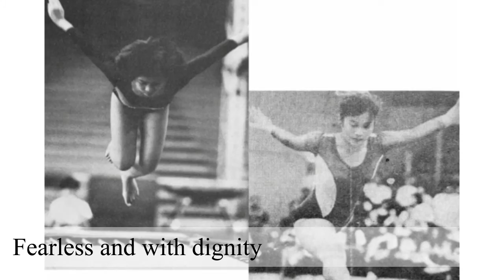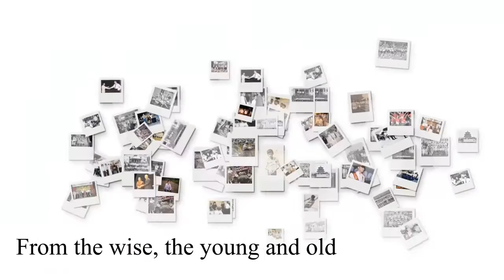Whitley School Song